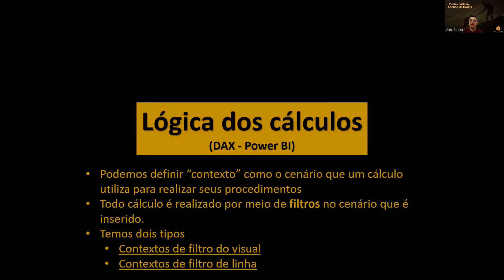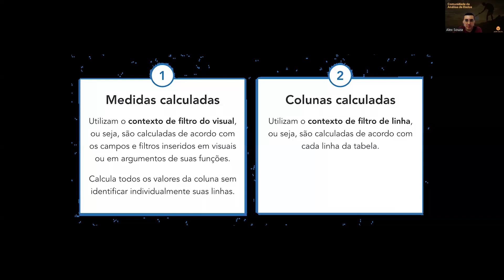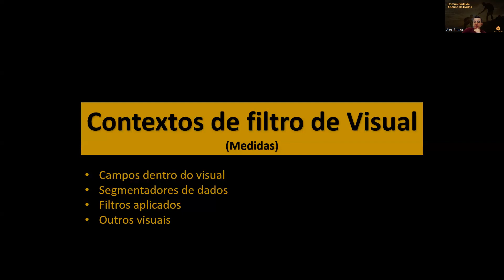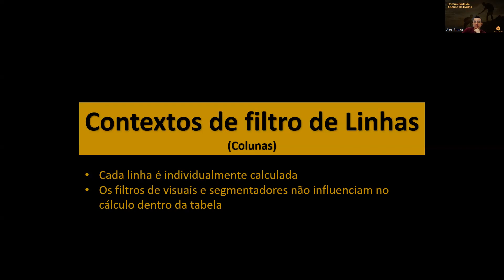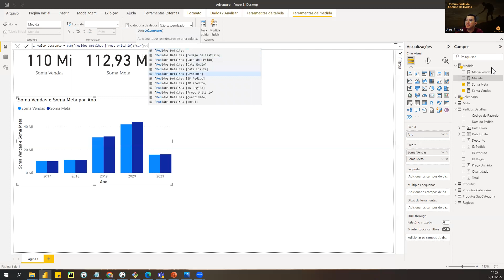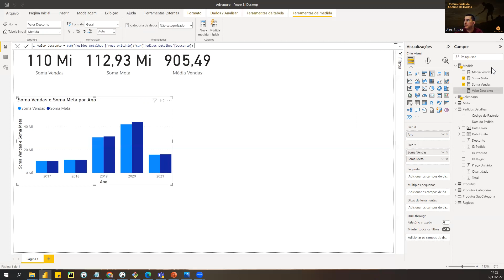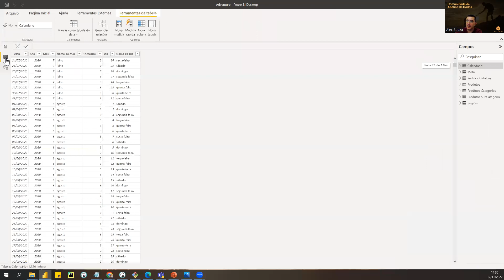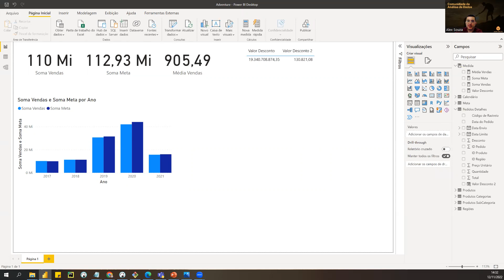DAX - Contexto de Visual e de Linha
​Fala analista, blz? Aqui iremos comentar sobre mais algumas funções DAX mais utilizadas no dia a dia de um Analista!

🎥📺Neste vídeo encontrará:
- Contexto de Filtro - Visual
- Contexto de Filtro - Colunas